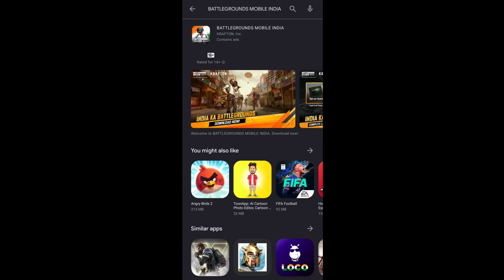Finally Battlegrounds Mobile India Is Here 😍 || BGMI ❤️ || DYNAMO GAMING || GURUDEV GAMING .